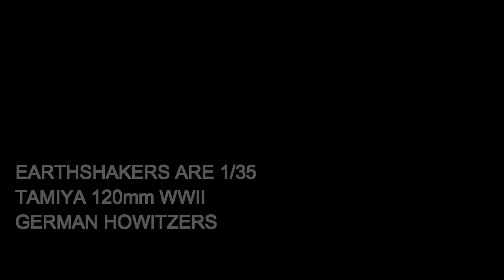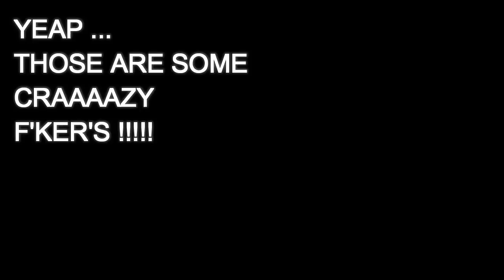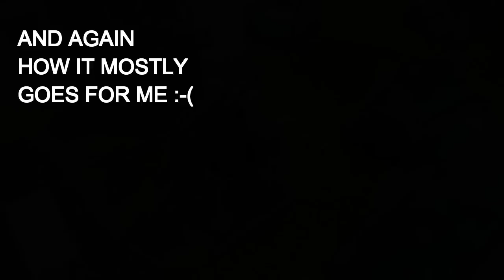Death Korps of Krieg Vs Deamonkin warhammer 40k battle report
Death Korps of Krieg Deathriders
Vs Khorne Deamonkin
warhammer 40k battle report.
+++WARNING: Dumb humor and some curse words may be involved+++

This is my 1st 40K batrep so plz be kind.
Tell me if you liked it because i'm thinking of doing some more.
I'd like to thank thomas for playing with me
and my friend kostas , for helping out with painting terrrain and some of my models.
Cheers and keep up the love for the game :-)